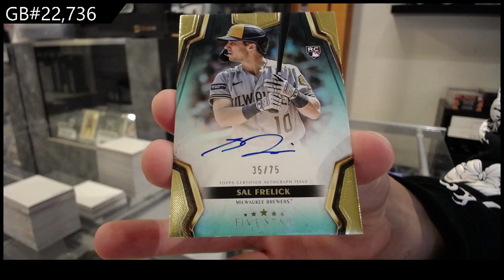2024 Topps Five Star Baseball Box Break - CNC GB #22,736